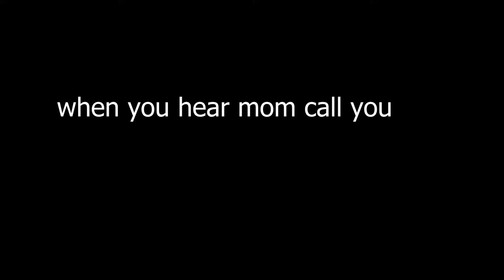DUDE... [The Last Of Us Part 2] PT. 7